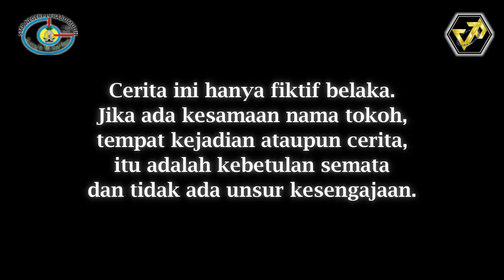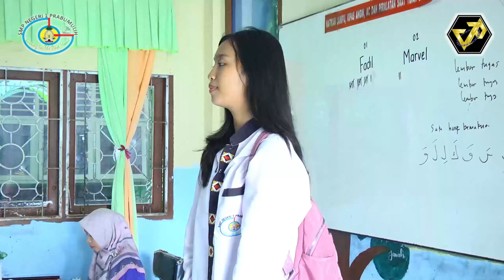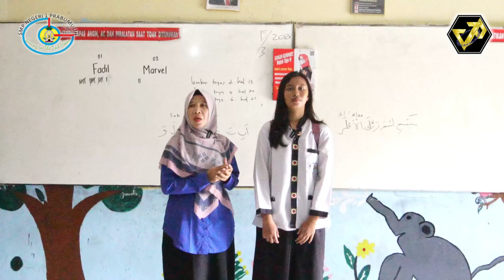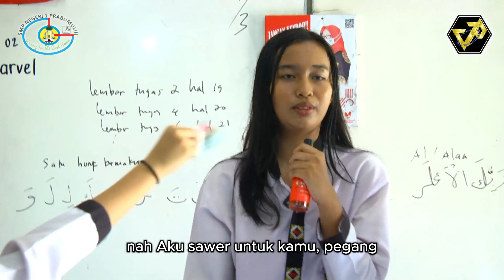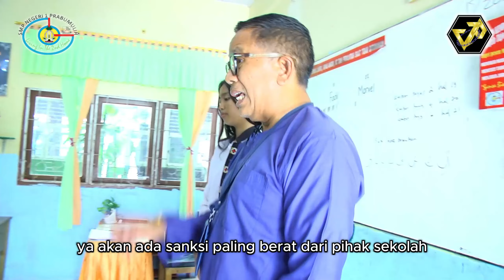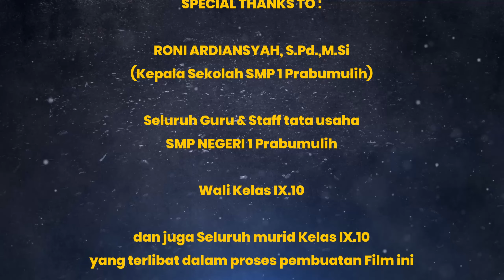PERUNDUNGAN GENK ALIS SINCHAN - Short Movie SPENSA Prabumulih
Assalamualaikum semua….

Pada Tahun ini, V- Production berkolaborasi dengan SMP Negeri 1 Prabumulih hadir kembali dengan Film terbaru yang tentunya sangat menghibur dan cerita yang menarik.
Film Pendek Terbaru 2024 SPENSA Prabumulih

Kisah Ini Hanya Cerita Fiktip Belaka Jika Ada Nama, Tempat & Kejadian Yang sama Itu semua cuma kebenaran & settingan semata
& Film ini dibuat untuk menggantikan Perpisahan Siswa - Siswi kelas IX yang ditiadakan.

CAST :
- Anisa Azahra
- Pemy Aulia
- Charly Arya Dhyva
- Almirah Griselda Agustin
- Anggi Syifa
- Sherina Rahmawati
- Hana Khairunnisa
- Fathiya Nur Haniyya
- Ridho Mario Stivano
- Danang Saburo
- Dhava Putra Fernando
- Diva Clarissa Putri A.D

Special Thanks to :

- RONI ARDIANSYAH, S.Pd., M.Si
(Kepala Sekolah SMP NEGERI 1 Prabumulih)

- Seluruh Guru & Staff Tata usaha SMP NEGERI 1 Prabumulih
- Security SPENSA : Ageng gantenggg

- Wali Kelas IX.10

- dan Juga seluruh Murid IX.10 yang telah terlibat dalam
Proses pembuatan film pendek ini

Mohon Supportnya dengan cara:
^_^Jangan lupa juga untuk tinggalkan komentar dibawah baik saran, kritik dan masukannya.